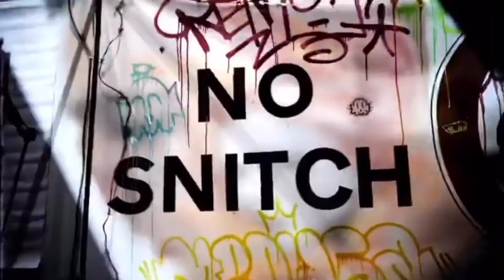Dope collaboration tattoo by remstattoo & edw.arts